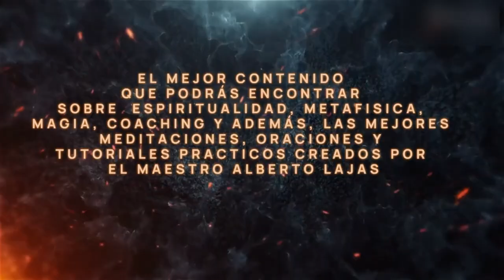¡ BIENVENIDOS A MAESTRO LAJAS OFICIAL !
¡Hola a todos! Soy Alberto Lajas, terapeuta holístico, médium, canalizador y escritor. Estoy encantado de darte la bienvenida a mi canal, un espacio dedicado a la exploración de la espiritualidad, la metafísica y mucho más.

En Maestro Lajas Oficial, encontrarás una gran variedad de contenido diseñado para ayudarte en tu viaje espiritual:

✨ Vídeos tutoriales sobre temas como la magia, la metafísica y el tarot. ✨ Meditaciones guiadas que te ayudarán a encontrar la paz interior y el equilibrio. ✨ Oraciones y mantras para elevar tu espíritu y conectarte con lo divino. ✨ Exploración de fenómenos como los ovnis y otras realidades más allá de lo visible.

Durante más de 14 años, hemos sido una comunidad de aprendizaje y crecimiento, y estamos emocionados de tenerte con nosotros. Ya seas nuevo en estos temas o un buscador experimentado, aquí encontrarás herramientas y conocimientos para profundizar en tu camino espiritual.